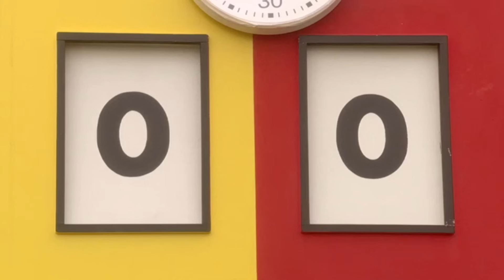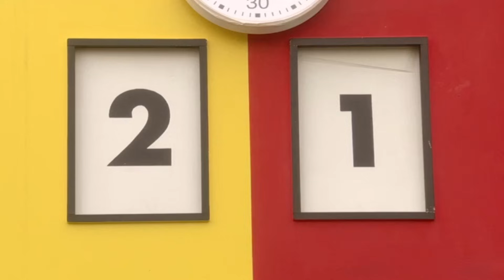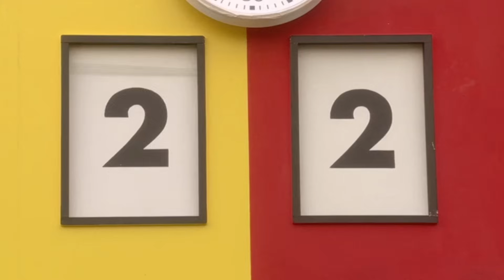Brum 405 | FOOTBALL HERO | Kids Show Full Episode